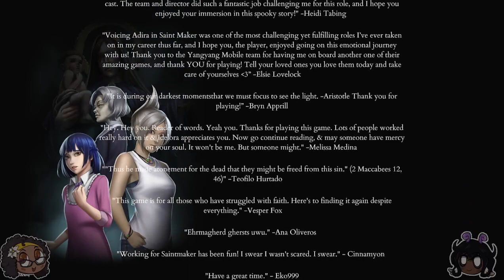Finale - Saintmaker [11]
Not so silent after all.